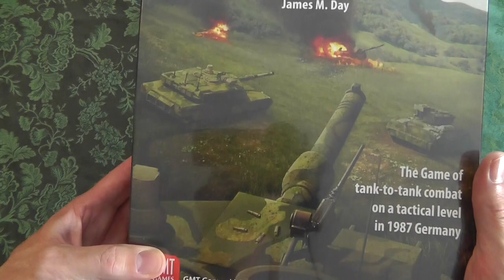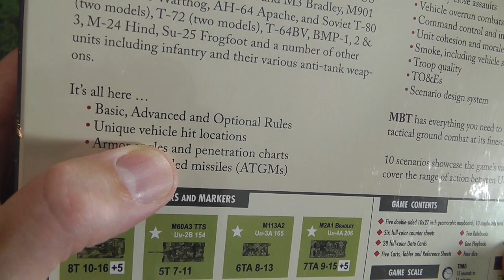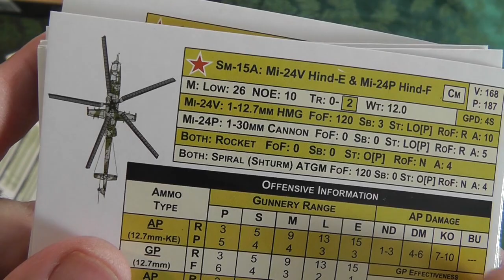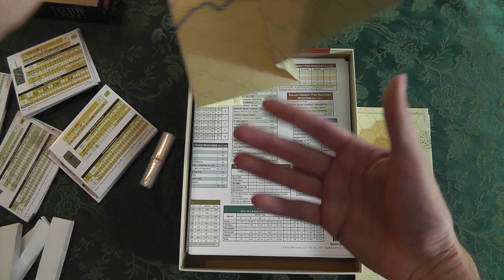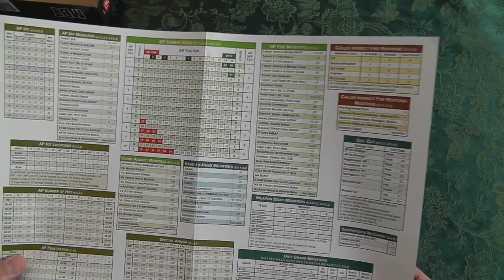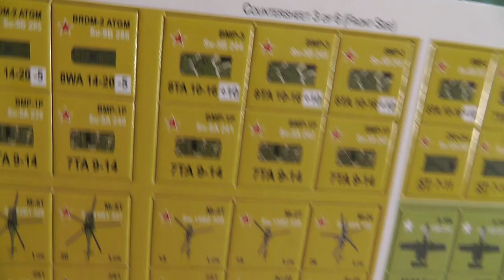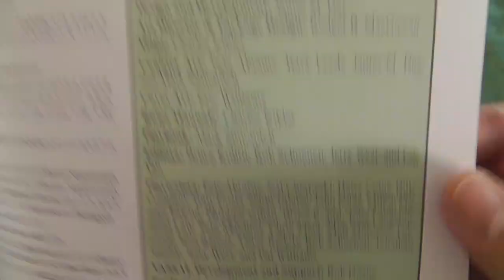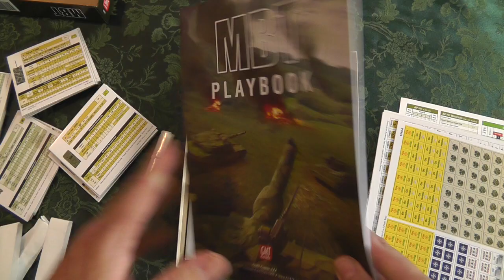Board Game UN-BOXING 'MBT-Main Battle Tank' from GMT with The Chief, Bonding With Board Games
MBT is a complete game system modeling the US 7th Army and the GSFG Soviet mechanized forces of 1987. It is M1 Abrams (105mm and 120mm armed version)versus a whole stable of Soviet armor with their T-80s, T-72s, T-64s, and upgraded models of T-62 and T-55. There is even M60A3s sprinkled in to balance out the US tank inventory. Bradley IFVs and CFVs mechanized units are set to take on their counterparts mounted in BMP 1,2s and even a few 3s. Not to overlooked M113A2s and BTRs and MT-LBs are also set to make their appearance.

Mechanized infantry and their related weapons are in abundance, including M47 Dragon, M72 LAW, AT-7 Saxon, AT-4 Spigot, and multiple RPG versions.

The scale is right down in the weeds with individual vehicles, infantry squads, half squads and sections. Each hex is just 100 meters across, so it is going to be nose-to-nose action at its finest.

The rules cover the total realm of modern mechanized combat with ATGMs, including TOW and deadly Soviet gun launched missiles like the AT-11 Sniper and AT-8 Songster, special armor (including ERA), advanced night fighting with thermal images and image intensifiers, advance artillery with ICM and laser guided shells, helicopters, including the AH-64A Apache and Mi-24P Hind-F, attack aircraft, including the A-10A Warthog and SU-25 Frogfoot, and missile and gun armed AA units to counter the deadly air threats. It is all included in this total package.